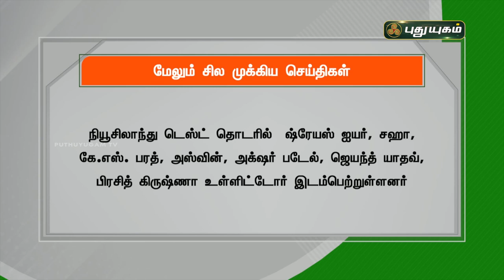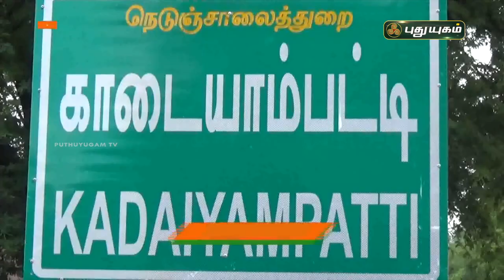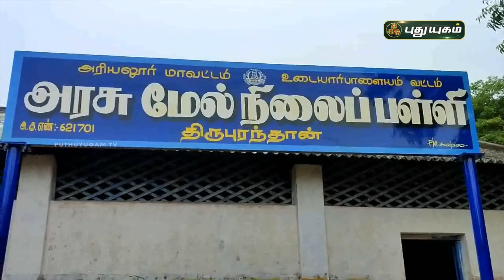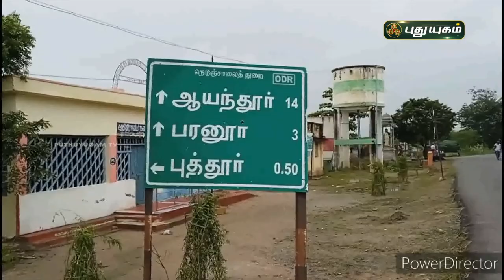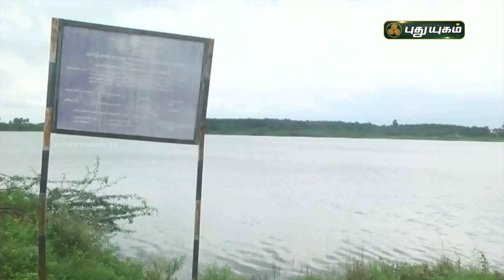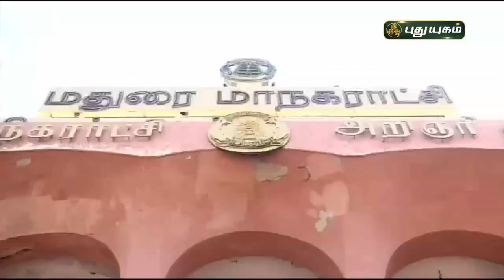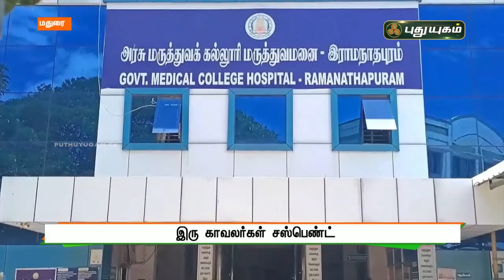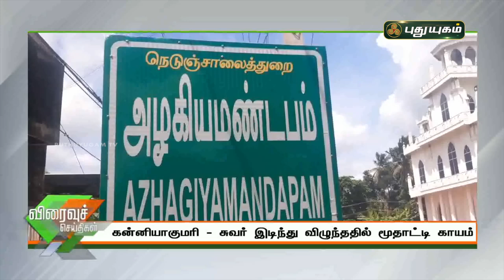புதுயுகம் செய்திகள் | 8 AM News | 13/11/2021 | PuthuyugamTV